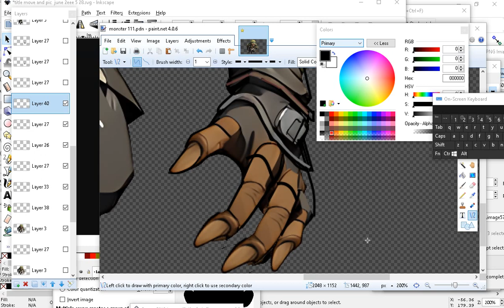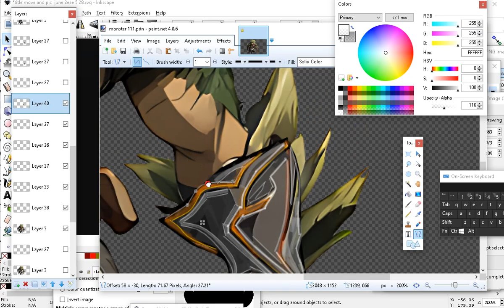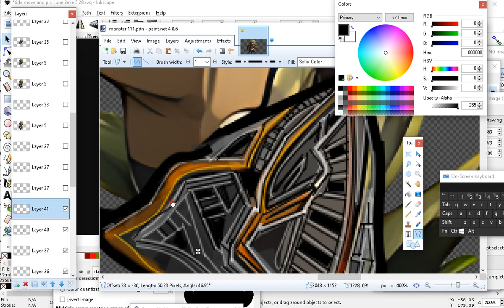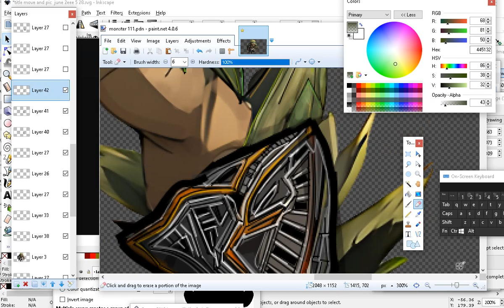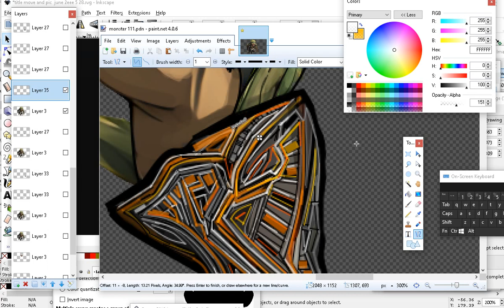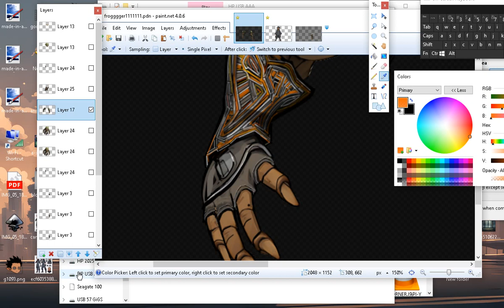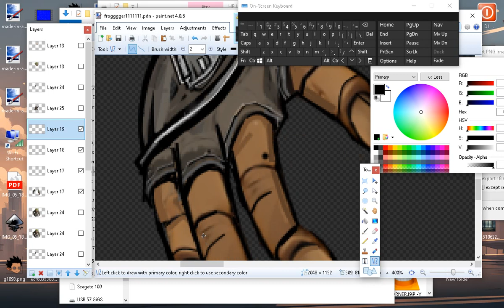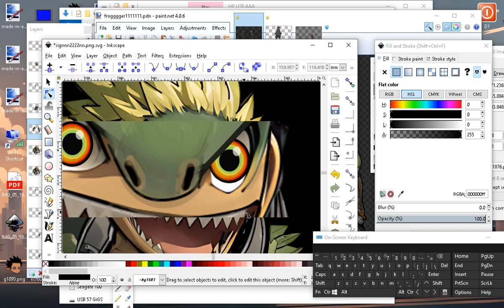MOHO 14 create your first Action SCENE- project Part 2 DRAFTING a character action movement